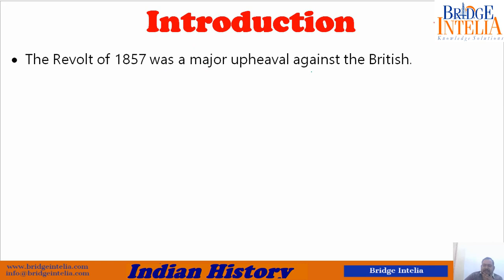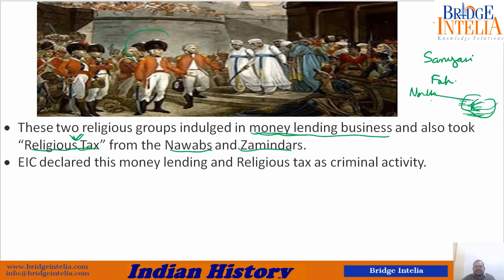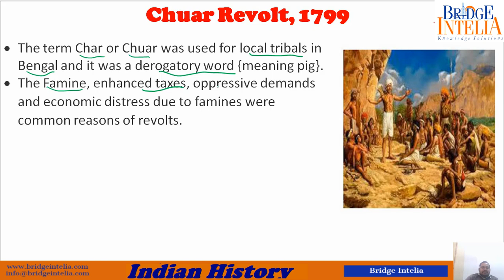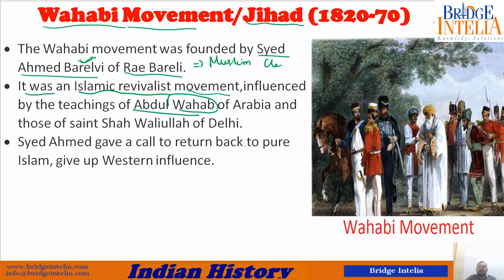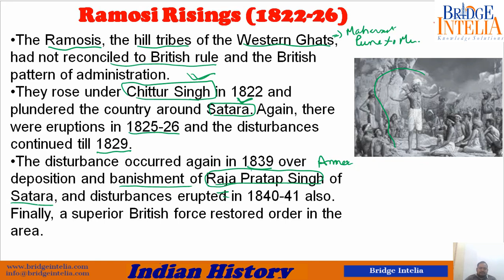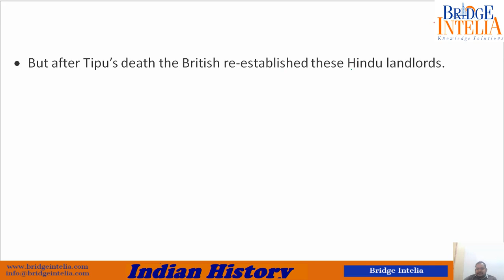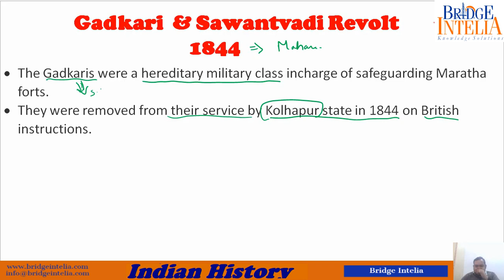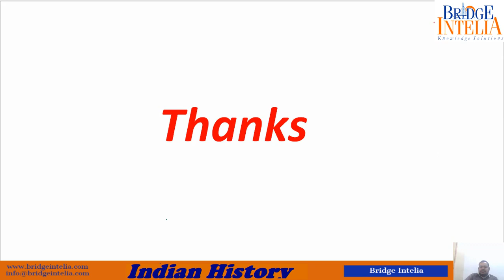Revolts Before 1857